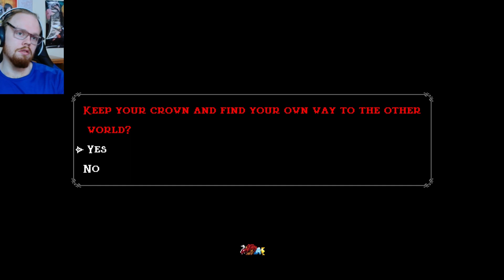Jump king's DLC is brutally difficult. | Part 9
OH NO! Not another jumping simulator but I'll do anything to reach the smoking hot babe at the top.

Prepare for true high-stakes platforming, where you have to use your mind to triumph! On your vertical adventure tension will rise with each jump, even though you cannot die! The reason is that a single missed jump could lead to a long fall, and once you have fallen you have to get back up again yourself…

The mechanics are simple: hold to charge the height of each jump and release to leap away! Despite its simplicity it will take much practice to master.

 You will have to consider each situation carefully before you jump, because once you are in the air there is no way to turn back!